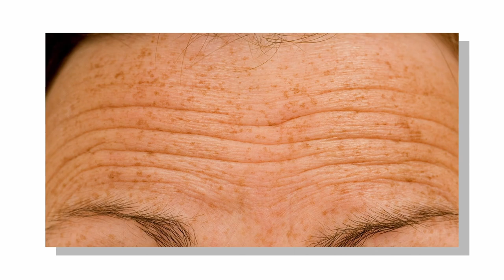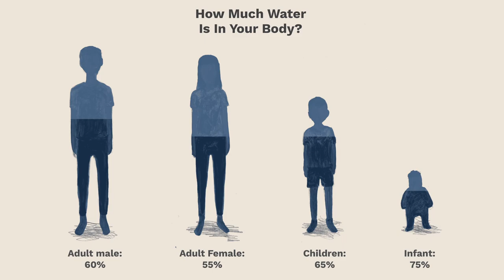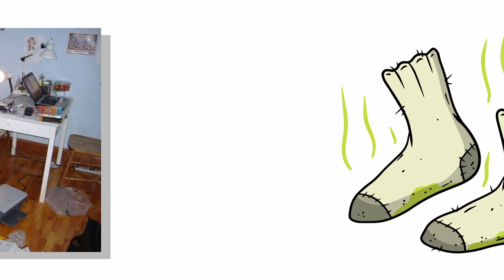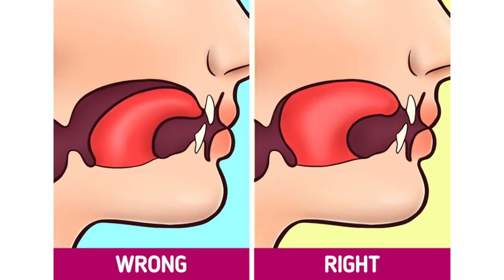12 glow up mistakes that will RUIN your appearance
In this video, we're sharing tips and tricks on glowing up and what not to do!

- IGNORE -
mezzanine loan , financial juice , glow up,glow up transformation,how to glow up,glow up tips,mewing,summer glow up,how to have a glow up,how to look more attractive,glow up tips for 10-15 years old,glow up tips for boys,glow up man,glow up as a guy,how to glow up over summer,how to be attractive,glow up men,men's grooming,how to smell good,teen guy,teenage glow up,skincare,self improvement,self care,glow up mistakes,in a month,hairstyle,glow up in a month , glow up academy